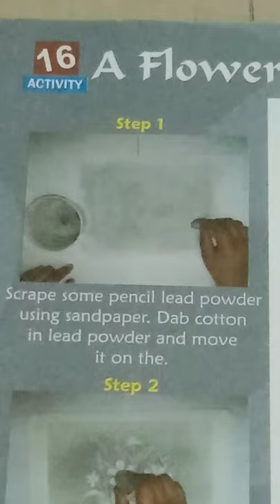how to draw a flower pot with pencil and eraser. 🥰😘🥰🤔